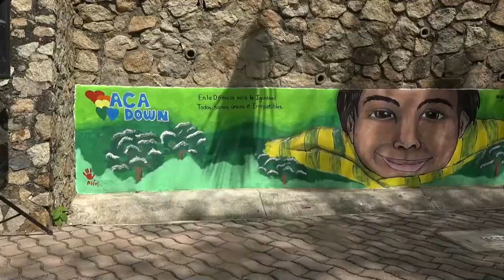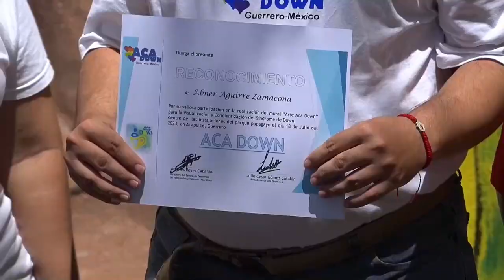Niños con síndrome de Down en México pintan murales como parte de su terapia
Niños mexicanos con síndrome de Down exhibieron este martes murales pintados por ellos mismos en la ciudad costera de Acapulco para crear consciencia sobre la discapacidad y como parte de una nueva terapia.